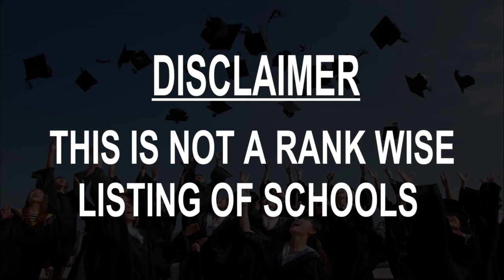Schools around Nakamura, Japan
Must Watch.. Best Schools around Nakamura

Click on Bell ICON to get the notification of New Videos.This is not rank wise listing of Top Schools in Nakamura, it's the list of best Schools around Nakamura as per the ratings given by our users.

Listed Schools:

Nakamura Gakuen University
Fukuoka, Japan • In Nakamura Gakuen University & Junior College

Nakamura Junior High School
Nerima City, Tokyo, Japan
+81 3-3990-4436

Nakamura Elementary School
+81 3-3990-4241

Nakamura Gakuen University & Junior College
Fukuoka, Japan

Kokusai High School
Meguro City, Tokyo, Japan
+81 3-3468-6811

Bunkyo City, Tokyo, Japan
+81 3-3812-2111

Chosei High School
Mobara, Chiba, Japan

Kyoto Prefectural Sagano High School
Kyoto, Japan

Japan Advanced Institute of Science and Technology (JAIST)
Nomi, Ishikawa, Japan

Graduate School of Management, Globis University
Chiyoda City, Tokyo, Japan • In 住友不動産麹町ビル